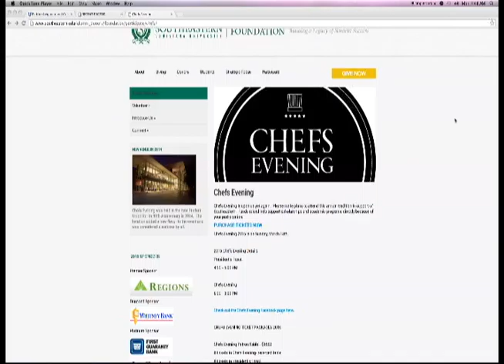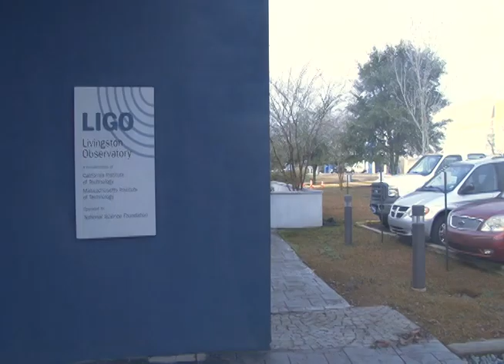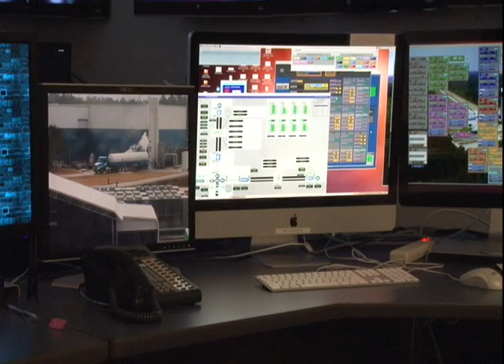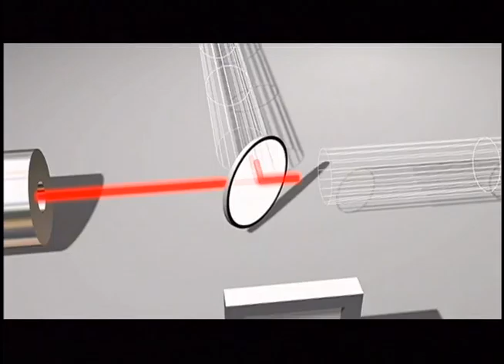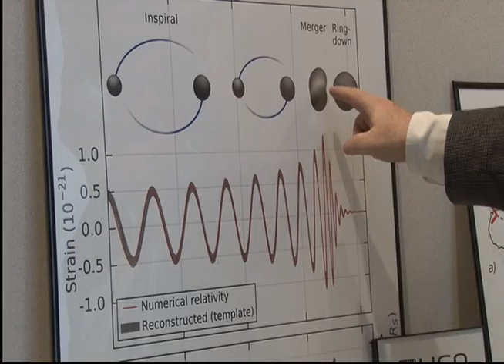Maria Goddard Demo Reel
I'm a reporter, anchor, and producer for Northshore News at the Southeastern Channel and intern at WDSU-TV in New Orleans.